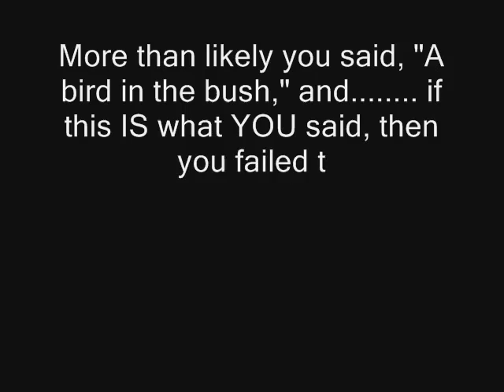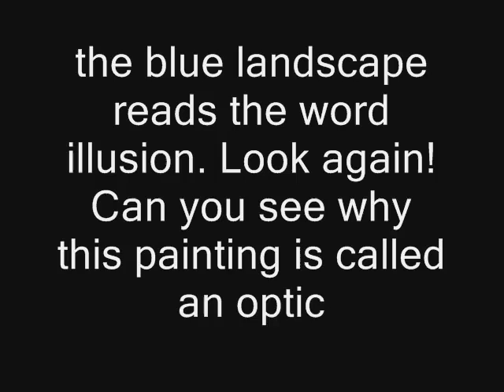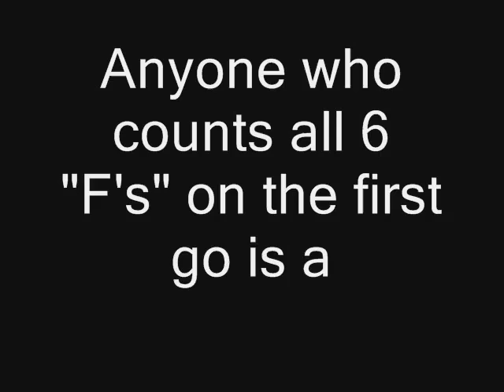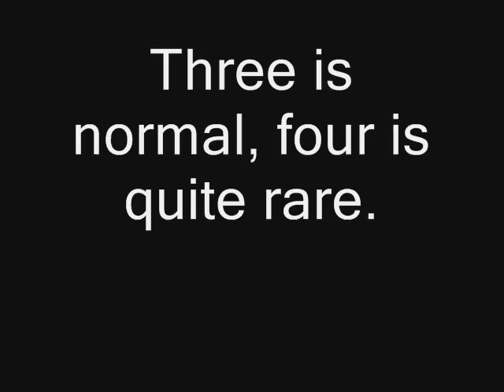Test Your Brain!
As the title says, "Test your brain"